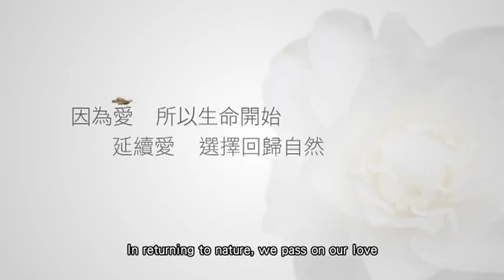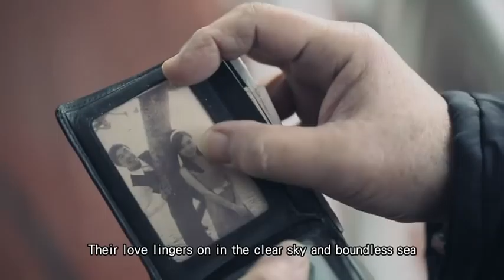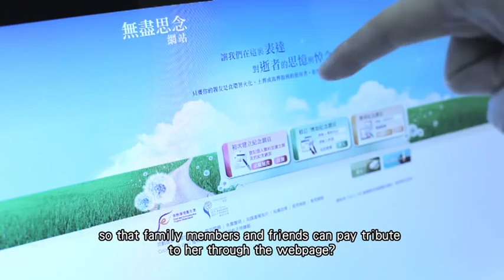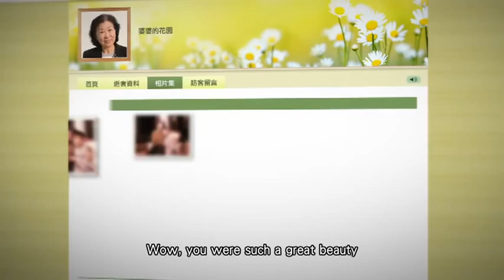In returning to nature we pass on our love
SUPER: Sunrise   Sunset
The circle of life goes on and on.

Liu Kai-chi: What is a long life? A fir tree can live 200 years or more. A mayfly completes its life journey in a single day.

Sharon Yang Panpan: What is a short distance? Some people see little of each other even when they live side-by-side, Some people are far apart but their thoughts for each other transcend time and space.

SUPER:
Life begins with love
In returning to nature
we pass on our love

Liu Kai-chi:
Whenever Andy's grandma has time, she waters and takes care of her plants. She manages all the household chores, buying groceries, cooking laundry and cleaning and she takes good care of Andy. In times of sickness, sadness, happiness and despair, Andy always has grandma by his side. In her spare time, Andy's grandma takes delight in her plants which grow day by day like her grandson.

Andy: Grandma, when I grow up. I will buy you a big garden to  plant flowers.

Grandma:Thank you, my great kid!

Liu Kai-chi:As grandma gets older, she cannot tend to her plants anymore. Andy spends most of his spare time with her. He takes her to parks to be close to nature.

Andy: Grandma, are you tired?

Grandma: If only I can rest in such a scenic environment after I pass away!

Liu Kai-chi: What is love? Andy's grandma chooses to return to nature to enrich the soil and nourish new life just as the way she has spent her life nurturing Andy.

Andy: Grandma, some day I will buy you a big garden to plant flowers when I grow up.

Grandma: Don't make empty promises! I would rather see you get married.

Grandma: Andy, you are a big boy now. You can take care of yourself.

Liu Kai-chi: There is no love in this world as devoted and genuine as the love of our grandparents and parents. Andy's grandma chooses to return to nature, not only for her love for nature but also for her love for Andy. Grandma hopes that when her grandchild remembers her, he will think of sunshine, flowers and the beauty of life. As a father I share her feelings.

Sharon Yang Panpan: What is a perfect life? Some people prefer a peaceful life. Others pursue excitement and challenges.  If high and low tides are the laws of nature. Why bother retaining one form or the other? What to worry about?

Mrs Chiu: Hey, old man when I look at the blue sky and the lovely sea, I feel so free.

Sharon Yang Panpan: Married for several decades. Mr and Mrs Chiu have been through a lot together. Mr Chiu knows his wife well. He knows that she loves to return to nature's embrace and be free.

Mr Chiu: How is your sewing? Have you finished?

Mrs Chiu: It's the button now.

Mr Chiu: What are we having for dinner?

Mr Chiu: You have all grown up and done so well. As your mother, she would have no regret. When your mother was around, she always loved to look at the sea. She said the boundless sea set her free. As we all love her so much, it's time we realised her last wish and set her free.

Sharon Yang Panpan: Having held his wife's hand for a life time. Mr Chiu finds it hard to let her go.  But Mr Chiu gives priority to his wife's wish. Their love lingers on in the clear sky and boundless sea. The sight of the sea always calls back fond memories of places they have visited. This is the greatest love of all. Mr Chiu arranges his wife's resting place according to her wish. He learns to let go and acts out of his selfless love for her.

FEHD staff: Good morning Mr and Mrs Chiu. Would you consider setting up a memorial webpage for the late Mrs Chiu on the memorial.gov.hk website so that family members and friends can pay tribute  to her through the webpage?

Andy: Grandma, I still miss you a lot . I have arranged some of your photographs and created a life album for you. Wow, you were such a great beauty, no wonder grandpa fell in love with you! Don't worry, whenever I miss you. I will browse the photographs in this webpage and send you  flowers. Don't worry about me.

Daughter of Mr Chiu: Mom, Peter is back from Canada with your grandson. Today, we took him out for his first ferry ride. I told him that grandma's love for him is as deep as the sea. He may be too young to understand it now. But I am sure he will understand one day.

Sharon Yang Panpan: Past memories. New experiences. Contributions by family members and friends  to the memorial webpage will see the family tree grow. Straddling time, space and memories, passing on love that never dies.

Liu Kai-chi: The circle of life goes on and on.  As the ashes of our ancestors return to nature,new life is created. We are leaving the world the space it needs and fond memories. And the last and the best gift, our love.